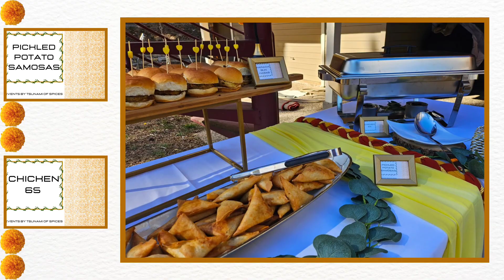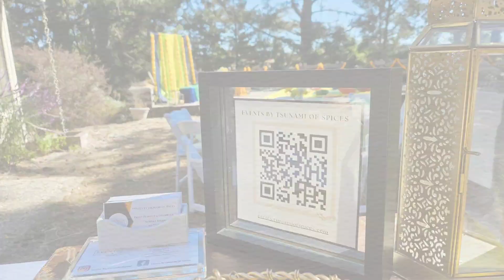A beginning of a new chapter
Marriage is often considered a significant milestone in a person's life, and it marks the beginning of a new chapter filled with shared experiences, growth, and companionship.